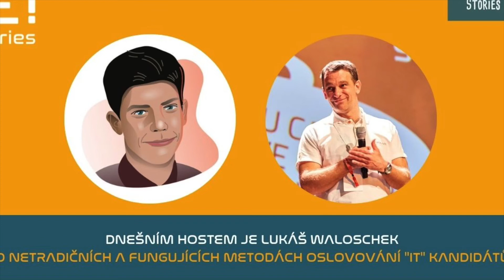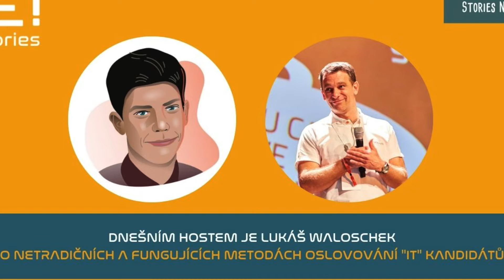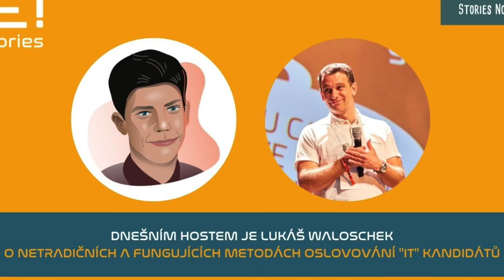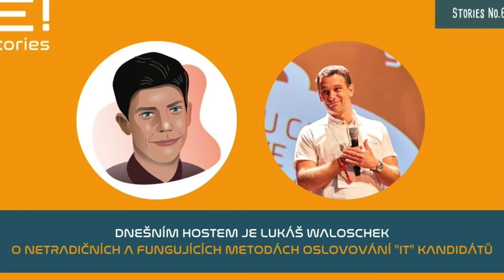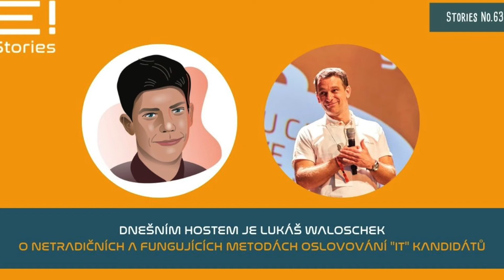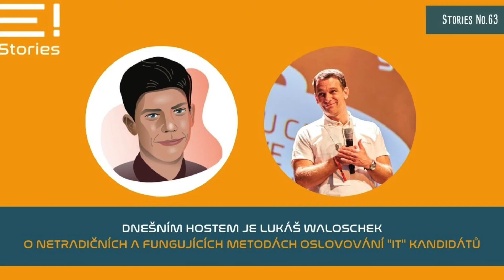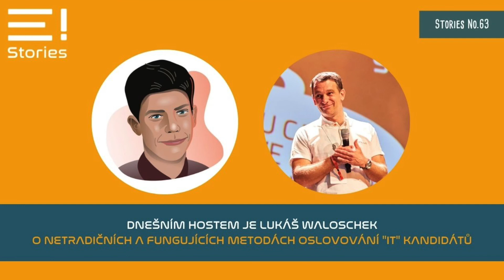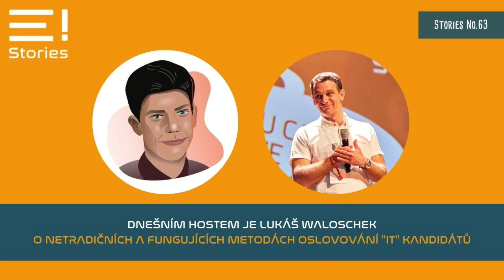Jonáš Waloschek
EVOLVE! Stories o netradičních a fungujících metodách oslovování IT kandidátů.